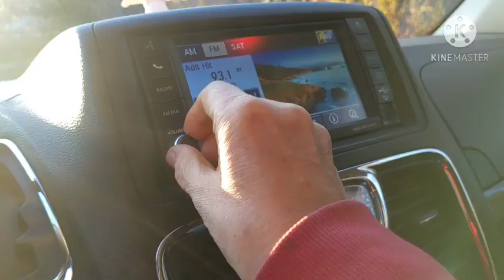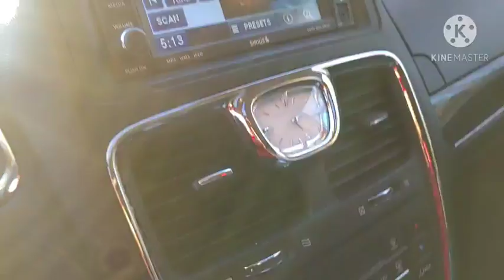Nov10 DITL how 68 yr wmn keeps active after regaining health & mobility by changing what she eats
Wow, can hardly believe, only 7lbs from my 100lb goal😳😋Before I started this journey 31 3/4 months ago, I was nearly bed bound by illnesses , CFS, IBS &FIBRO, restless legs, HBP, racing heart & mind, depression, etc, the list goes on.. and the extra weight,238 lbs.. When I started this the stomach specialist said to me try and lose 10 lbs and see if your stomach feels any better. At that time I was on 2 different stomach pills and something for And I started moving my arms and legs while laying on the sofa bed.. So I did what he said he was not condescending like some doctors and he said 10 pounds, he didn't say a hundred pounds because that would be very overwhelming. But when I lost that 10 pounds and I started feeling better .I did start taking vitamin D. I started to feel a little energy and I was watching my 600 pound life at the time. It was around that time that I found Chef AJ on YT and John Pierre. And he said you don't have to do 10000 steps, any movement will do.And I started moving my arms and legs while laying on the sofa bed. I started getting a little stronger and more energy. I started walking a year ago April just taking a few steps around the yard and i kept increasing until I got to this point where I can walk at least 55 minutes at one time and over 7,000 steps at one time. I can work on the woodpile for 1 to 3 hours and that's all standing and moving all the muscles lifting and tugging and pulling and pushing. So all this time following Chef AJ and dr. John McDougall of the starch solution. And that is how I came to get this transformation that I had no idea this would happen to me. Plus when I gave up the meat and animal products and highly processed foods my taste buds changed and I began to Crave vegetables like brussel sprouts and fruit. And now if I feel like binging I eat Persian cucumbers cherry tomatoes banana and orange and I do not feel guilty or bloated actually I never feel bloated from eating anymore, all my stomach problems went away, my bowel problems went away that I had since birth. I got off five of six medications I still do take for low thyroid. Anyway here's me from a size 3x to a size 12 just into my 29th month. I never lost more than one pound a week like some people do when they do a drastic eating plan change but that's okay I'm a patient woman. I'm 68 and I feel better then I have in many years, well at least from probably 2007 on. O yes and I don't need my cane anymore but the osteopath worked on my right hip leg and I no longer need a cane or the grocery store cart to get me around the store. I used to just walk and shuffle my feet like a a really older person and now I'm practically run through the store LOL wow I better stop here looks like I'm writing a novel. Oh yes Richard is also lost about 40 pounds without even trying, from eating what I cook mostly just for his lunches at work and the more potatoes we eat The Slimmer we're getting. If I didn't lose any more I would be happy at this weight 145.4lbs . I'm still going to eat the way I'm eating, if I lose more I lose more, if I don't I don't. Oh yes and I am doing intermittent fasting eating two meals a day from 5 to 6 p.m. I eat again around 12-1 p.m. the next day. If I feel hungry like I did in the middle of the night last night, I just tell myself, it's not really hunger, you don't have to eat until noon LOL and it works 😋🥔🌽🍠💪